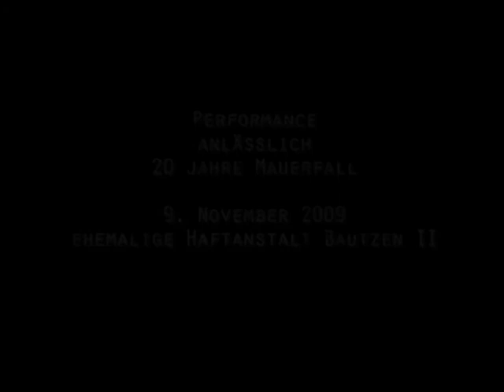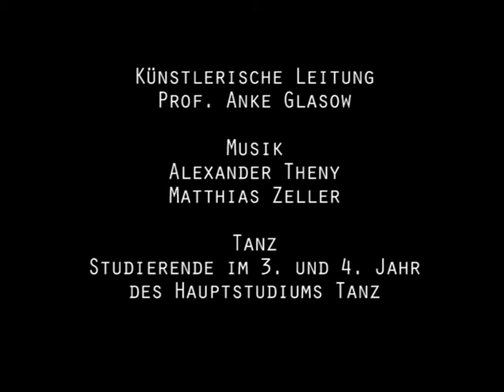ISOLATION - SPERRZONE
Performance der Palucca Schule Dresden in der Gedenkstätte Bautzen
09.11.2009 anlässlich 20 Jahre Mauerfall
Künstlerische Leitung: Prof. Anke Glasow
Tanz: Studierende des 2. und 3. Studienjahrs im Studiengang Tanz